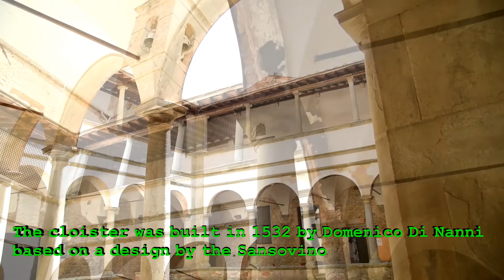Monte S Savino -Chiesa sant'agostino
Visita alla chiesa di  Sant' Agostino